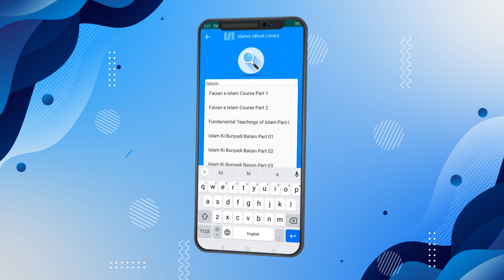Islamic E-book Library Mobile Application Promo | Android & iOS Devices | Download Now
The I.T. department of Dawateislami has developed an eBooks app named Islamic eBooks Library. It has great books in multiple languages, not just English and Urdu. And as you read the suggested books about Islam, certainly your life would be changed and whenever you read an Islamic book, you will feel more closeness to Allah Almighty. It is the best free eBook app. Famous scholar’s books are also available. It is easy to use. Also, you can also download the books offline in PDF format. All the well-written books are free. You may also create your personal books library and access it at any time.